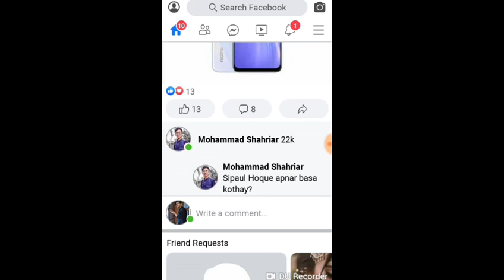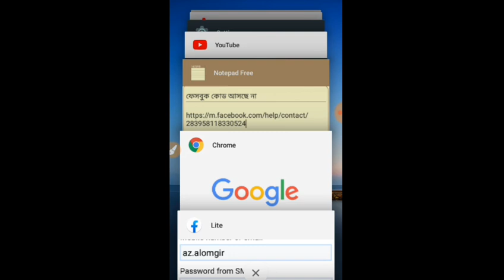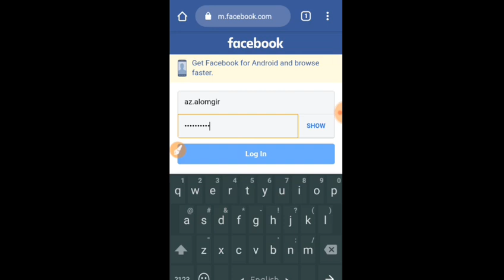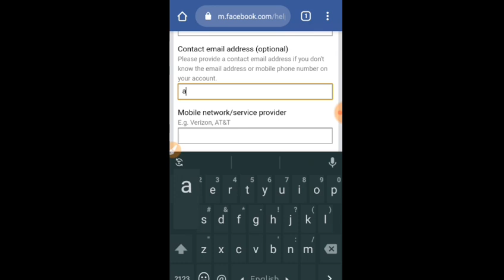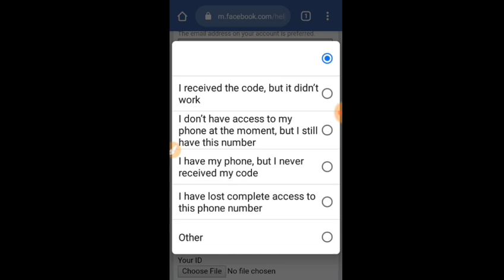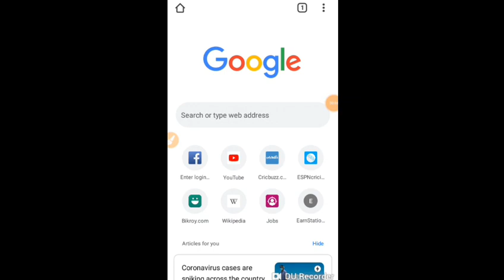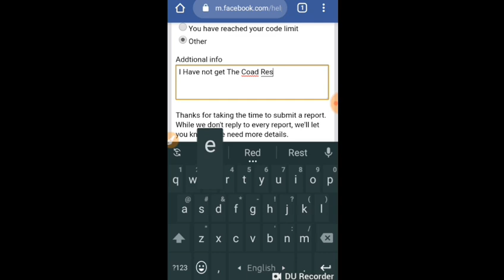Facebook এর ২ স্টেপ ভেরিফিকেশন কোড আসে না, লগিন এপ্রোভাল কোড সমস্যার সমাধান | Login approval code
This Vidoe is About Facebook's 2 step verification code doesn't come, login approval code solves the problem...

Login approval code আসে না বা সিম টি হারিয়ে ফেলেছেন কোন চিন্তা নাই ভিডিও টি দেখে শিখে নিন 100%

Example for 2-step user   :

It is showing that you have sent six digit code to my phone number,but I have not received any code yet. Please solve this problem and permit me to Access my account.

Example For Forgotten Password:

I am sending code to my number after resetting my Facebook password but I can't find any code in my number. Help me